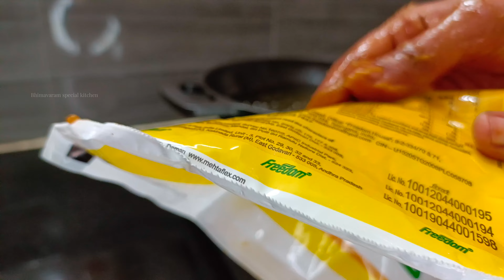ఫస్ట్ టైం చేసే వాళ్ళయినా తాటి గారెలు ఈ వీడియో చూసి చేయండి పర్ఫెక్ట్ గా వస్తాయి👌🏻 Thati garelu telugu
thati garelu
thati garelu recipe
thati garelu in telugu
తాటి గారెలు
thati chettu